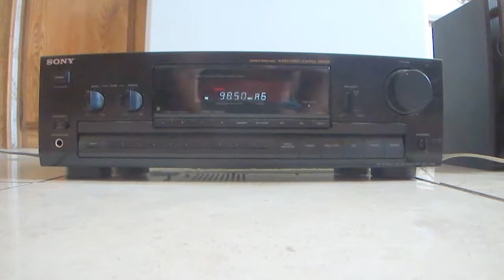How work SONY STR-D390 Audio/Video control center FM-AM receiver